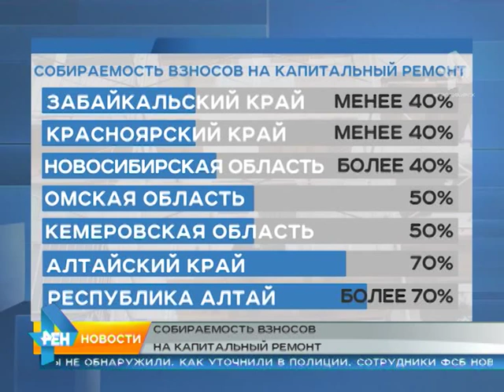не платят за капремонт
Сегодня на заседании регионального правительства чиновники заявили, что программа капитального ремонта продолжает расширяться.